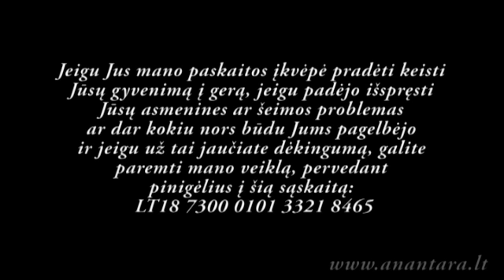Anantara Das - Šeši moters žingsniai šeimoje vedantys į laimę